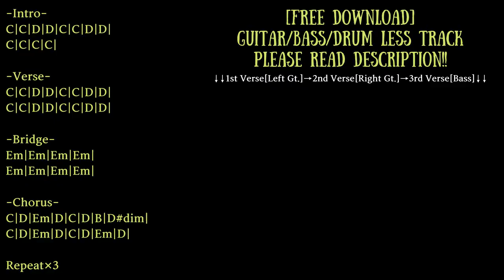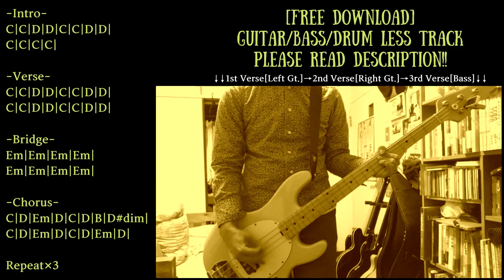Post Rock Backing Track in E minor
Trap/Chill/Ambient/House etc... with Guitar track

Guitar:Vox SCD-55/Fender Japan Stratocaster
Bass:Orange O-bass
Guitar amp simulator:strymon iridium
Bass amp simulator:BIAS FX

KEY=E minor
BPM=125